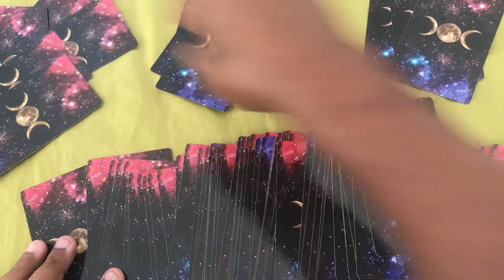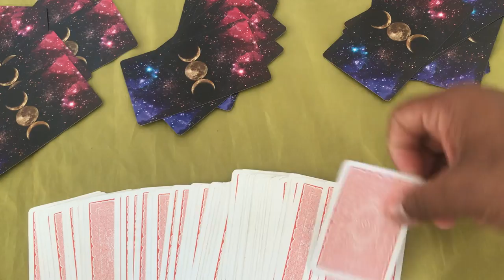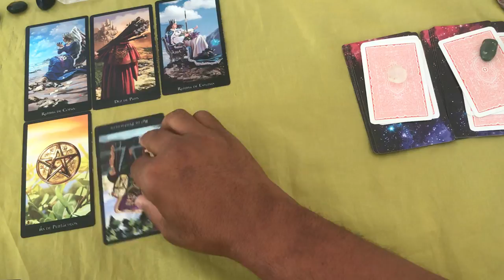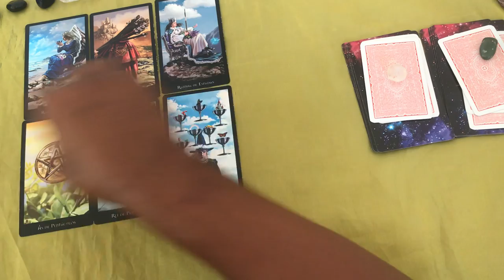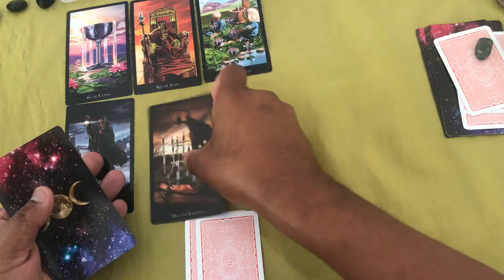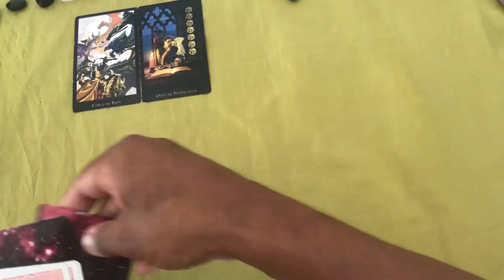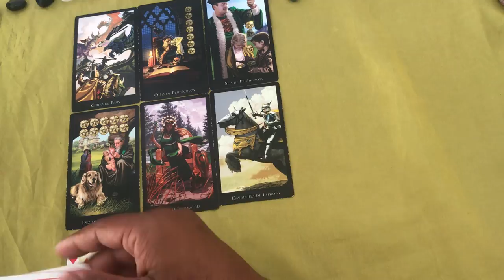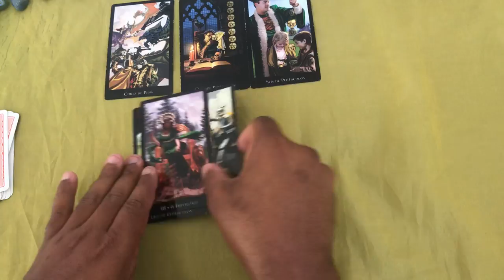ELE HOJE EM RELAÇÃO A VOCÊ! !!💘 [ Tarot Responde ] Tarô [Tarô ] Tarot